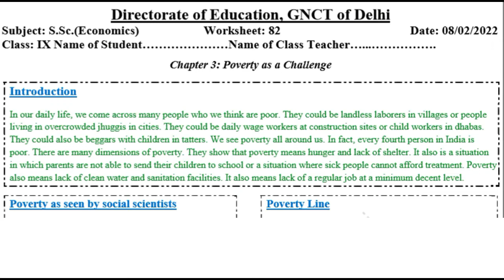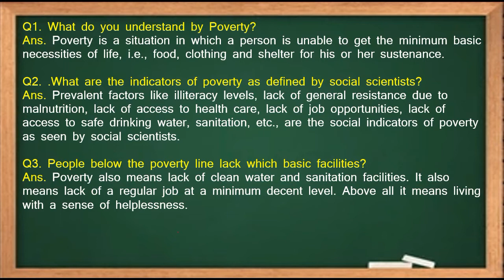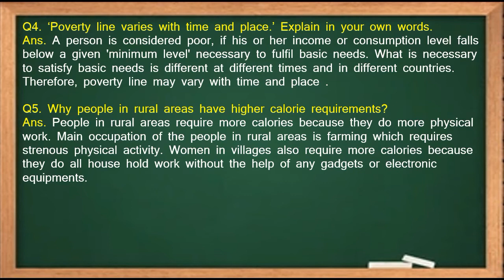Social Science Worksheet 82 Class 9 (8/2/22) English Medium | Worksheet 82 Sst Class 9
worksheet 82,
8 February worksheet 82 sst,
8 February class 9 Worksheet 82,
  sst worksheet 82 English medium,
8 February Today worksheet 82,
 8 February 21 worksheet 82 English medium,

8 February class 9 worksheet sst 82,

8 February Worksheet 82,
 worksheet 82 class 9 English medium,
 8 February aaj ki Worksheet 82,
9 class Sst worksheet 82,
 today class Sst 82 worksheet English medium,
 8 February aaj ki worksheet 82,